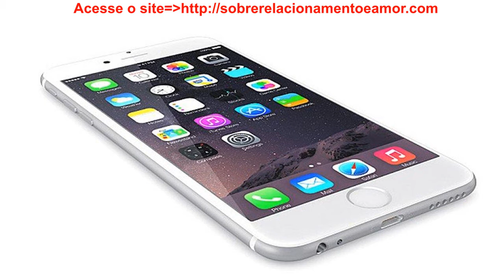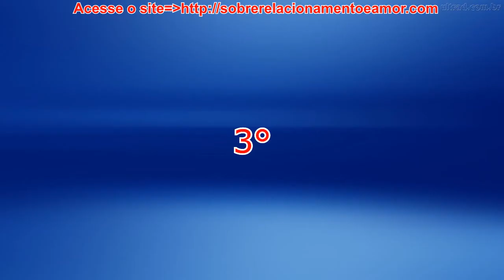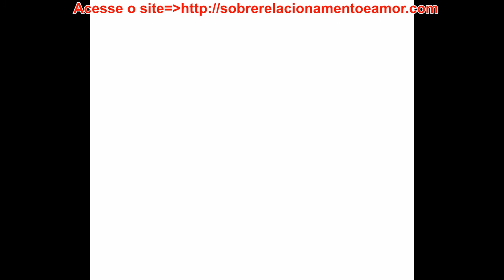4 Dicas De Um Detetive Do Amor-Sinais De Uma Traição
O maior medo que nós mulheres temos em um relacionamento é

de sermos traídas. Este é um tema

bastante discutido entre amigas e sempre conhecemos pelo

 menos uma pessoa que já traiu ou que foi

traída.

Não queremos que aconteça isso com ninguém, mas a verdade é

que acontece muito!

Ao começar um relacionamento, estamos fechando uma espécie

de contrato de exclusividade, em que o

relacionamento seja composto por apenas duas pessoas. A não

ser que se trate de um relacionamento

aberto, mas se não for o caso considera-se traição quando uma

 terceira pessoa é envolvida, seja

envolvendo apenas beijo ou algo a mais.

Se você teme ser traída ou está desconfiada disso, eu vou te dar

quatro dicas de um detetive do amor

para confirmar ou eliminar a hipótese

Como um detetive do amor investiga uma traição

A possibilidade de realmente estar sendo traída é uma situação

muito delicada, pois ao mesmo tempo

que você precisa descobrir a verdade, também precisa ter o

cuidado para não passar por louca e ainda,

ter o cuidado de não invadir a privacidade dele.

Se ele for inocente a invasão poderá criar um problema no

relacionamento que na verdade não haveria.

Por isso, nesta situação você precisa manter a calma, uma certa

frieza e buscar ser racional.

Um detetive do amor sempre age com cautela diante a hipótese

 de uma traição, para descobrir comece

a averiguar gradualmente, a partir das seguintes dicas:

Comportamentos

A traição de um homem o faz mudar automaticamente alguns

comportamentos, este é o aspecto que é

analisado inicialmente por qualquer detetive. Abaixo listei alguns

destes comportamentos que mudam

no cotidiano e que podem te ajudar a ficar mais alerta:

-Celular: verifique se ele não desgruda do aparelho, nem mesmo

para ir ao banheiro e se quando está

-Mudanças: note se ele tem mudado o estilo de vestir, o gosto

 musical e se surgiu um novo esporte;

-Mundo da lua: observe se ele anda distraído, pensando longe;

-Irritado: perceba se ele tem ficado mais nervoso e irritado

ultimamente;

-Dinheiro: note se ele tem preferido fazer passeios mais baratos

com você, para economizar;

-Vaidoso: observe se ele anda mais preocupado com a aparência

 e o perfume.

Se você detectou a maioria destes itens, fique alerta e siga as

próximas dicas...

Não dê bandeira!

Mesmo se você estiver desconfiada, não fale logo de cara, pois

se você estiver certa sobre a suposta

traição ele irá despistar, falar palavras que ele já tem ensaiadas

na mente para que você deixe de

desconfiar.

Além disso, alguns homens quando estão traindo costumam se

 fazer de vítima, acusando a parceira de

possessiva, descontrolada e maluca. Então, se controle e aja

naturalmente para prosseguir com a

próxima dica...

Investigue

Por isso é importante você agir naturalmente, para ter espaço e

investigar. Se você demonstrar que está

desconfiada não vai adiantar a investigação, pois ele estará

preparado. Portanto, pegue-o desprevenido.

Um detetive do amor busca investigar indo aos lugares onde ele

diz estar, se ele disser que irá jogar

futebol com os amigos, por exemplo, e você for confirmar a

 informação e ele não estiver lá,

provavelmente ele terá mentido. A partir disso, você pode passar

a segui-lo e verificar onde é tal futebol.

Resultados

Após investigar ao modo detetive, você provavelmente vai chegar

a um resultado, caso sua hipótese de

traição for confirmada, você poderá usar o que descobriu como

argumento e assim, se ele não for muito

cara de pau, irá assumir. A partir disso, você refletirá o que fazer,

você decide se irá perdoá-lo ou se o

término é a melhor opção.

Caso ele seja inocente, caberá a você decidir se conta ou não a

ele sobre sua desconfiança, se ele for um

cara compreensivo, você poderá contar para que resolvam o

problema e que não haja mais motivos para

esta situação se repetir.

Para finalizar

Realmente, e uma situação complicada, que te põe à prova de si

mesma, ou seja, uma provável traição

pode te afetar emocionalmente, a própria desconfiança desgasta

 muito, demanda muita energia e se for

confirmada, atinge em cheio seu amor próprio. Por isso, siga as

dicas de detetive que te passei para

poder superar o mais rápido possível à sua melhor maneira.

Espero ter te ajudado a ficar de olho aí no seu relacionamento, e continue acompanhando o meu blog

tenho muitos outros temas interessantes aqui para você, e deixe

seu comentário logo abaixo, nos

contando o que você achou dessa matéria.